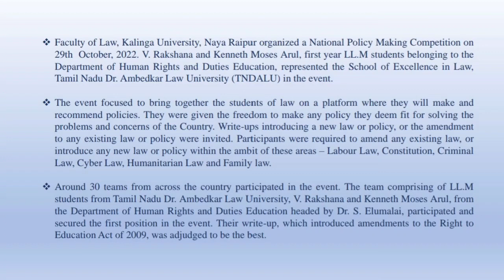LL.M. Students TNDALU Winners National Policy Making Competition